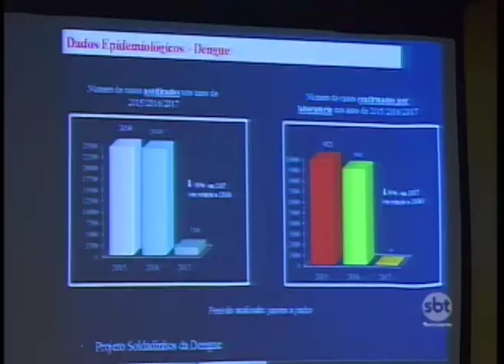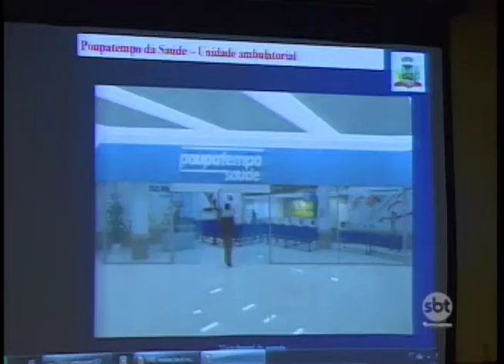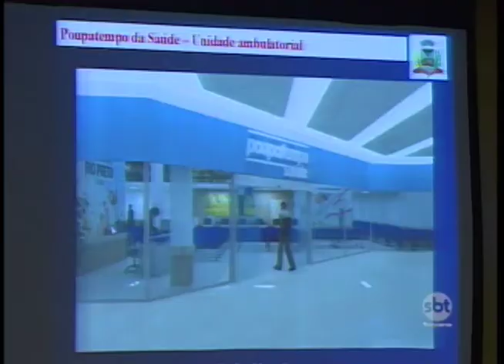Poupatempo da Saúde deve começar a funcionar até o fim do ano em Rio Preto